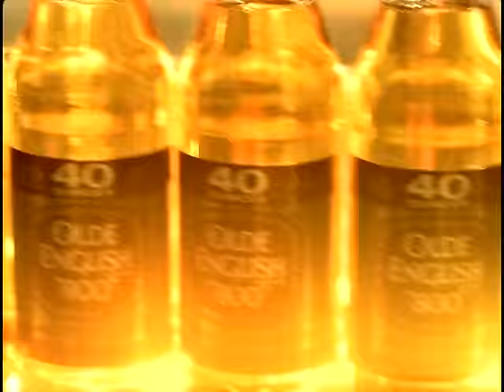D12 - 40 Oz. (Super Clean Version)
Music video by D-12 performing 40 Oz.. (C) 2004 Shady Records/Interscope Records